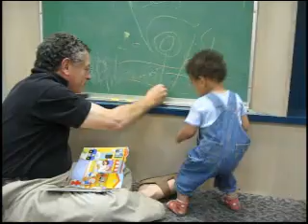kid jake gets his stitches removed [21 mo -63 09]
stitches from his pinky finger finally removed and he put up a fight, but by the time he got in the car, he forgot all about it